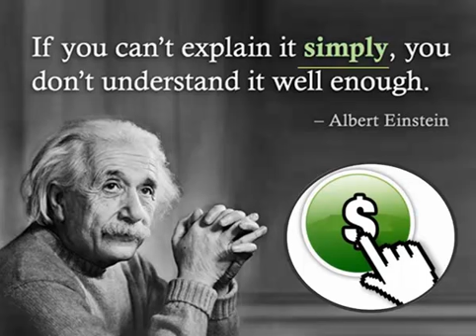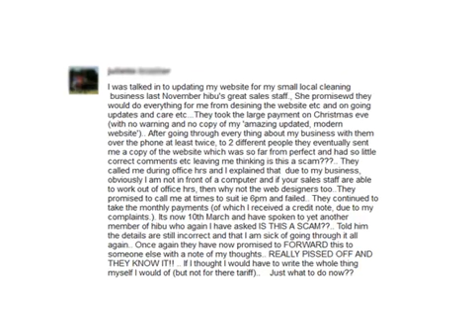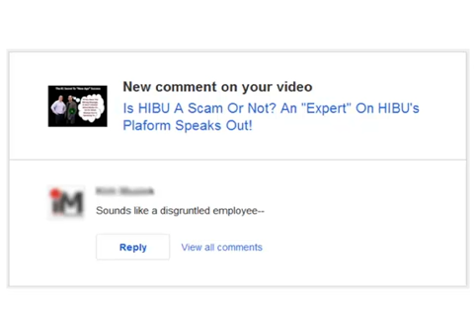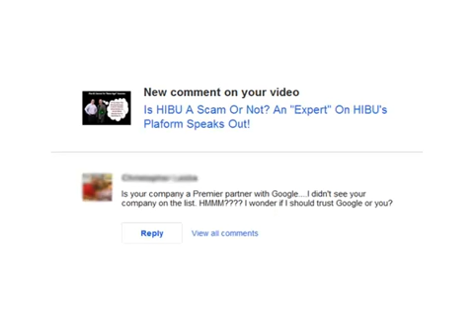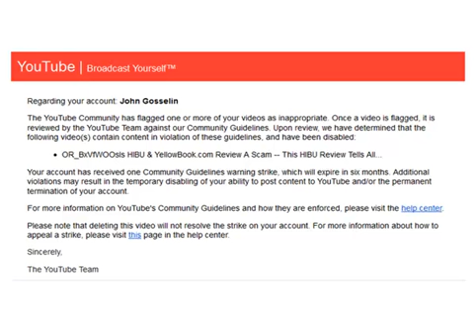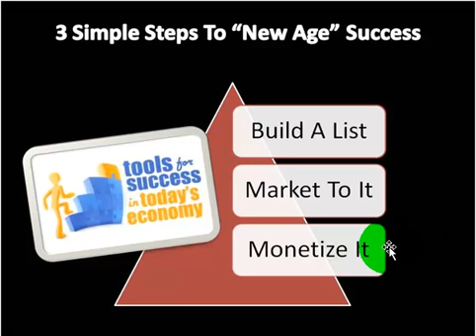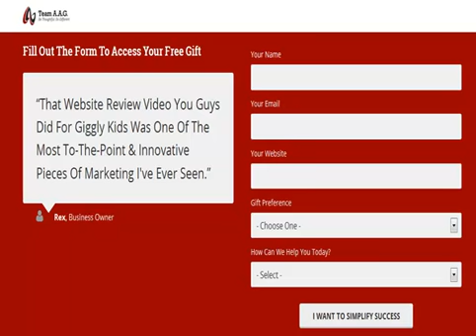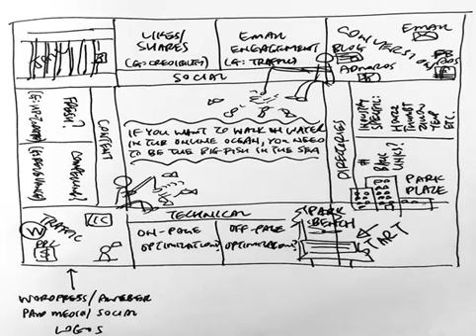Many Think HIBU Inc. Is A Scam -- What Do You Believe?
After hundreds of hours of researching HIBU Inc., we've been left with NO OTHER choice but to ask "outsiders" if they think HIBU Inc. is a scam?  For those looking to cancel HIBU, I would strongly suggest checking out first!